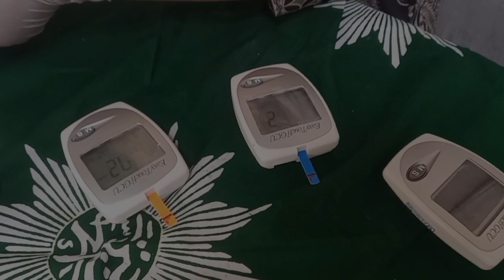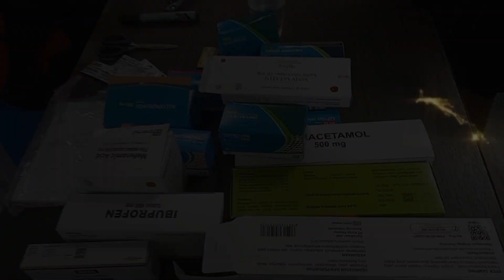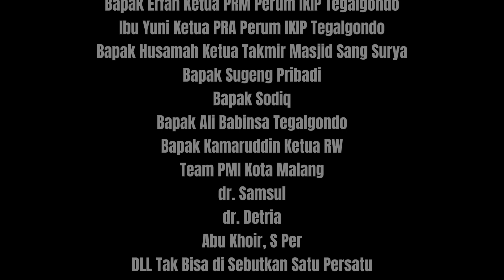BAKSOS PRM & PRA Perum IKIP Tegalgondo